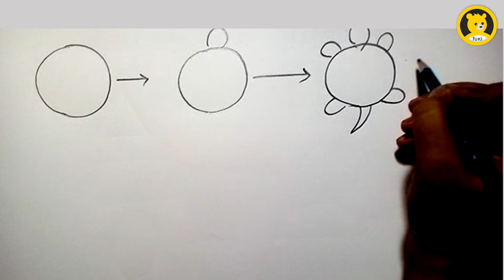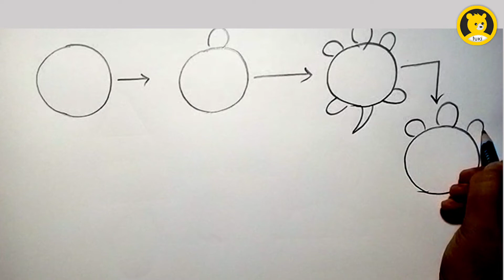কিভাবে circle দিয়ে Tortoise আঁকবে? | How To Draw a Tortoise From Circle | Easy Trick for Kids .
How to Sketch Turtle - Step by step tortois Drawing and skech wth color - Simple trick cirle Sketch

ABOUT SJETCH AND DRAW VIDEO -
All Kids and Parents Learn easily how to Sketch Turtle. teach your Son/Daughter How to Draw and Paint Tortois easy way Only with Circle..
You can Do School Projects with Simple Learn sketching.How to do pencil sketch and draw a Turtle..
IN THIS VIDEO YOU WILL LEARN HOW TO PAINT AND SKETCH TORTOISE STEP BT STEP

ABOUT CHANNEL -
Tuki Bengali Poem Will provided you Videos For Parents And Kids to watch and Learn Process..
We Provide Videos About kids Stories , Fairytale, Ghost Stories, Magic Stories, Princes STORIES , Travel Stories,Educational Videos with Cartoon Animation Only in Bengali Language.You will Find Audio Stories and Kids Learning Video here for Academic performance and Infant Learning like Vocabulary,Alphabets, Math Skills and English Grammer shorts Videos..Kids age  between age 3-13 can watch this Video's along with Thair parents.All Videos Are Crafted with Cartoon and Animation , Full video are kids friendly.

ENTERTAINMENT VIDEOS FOR PARENTS AND KIDS -

BEST VIDEOS FOR PARENTS AND KIDS

TOP AUDIO STORIES WITH CARTOON ANIMATION -